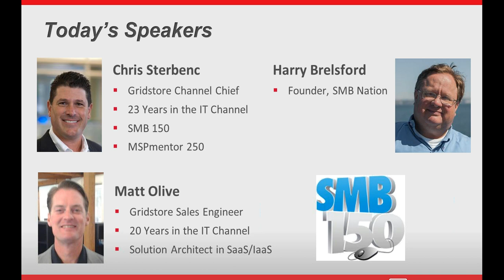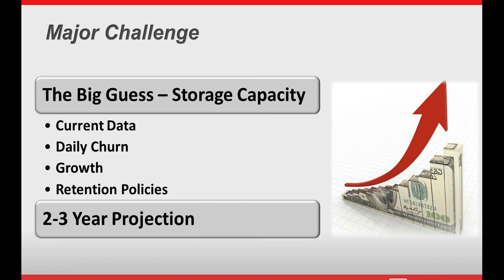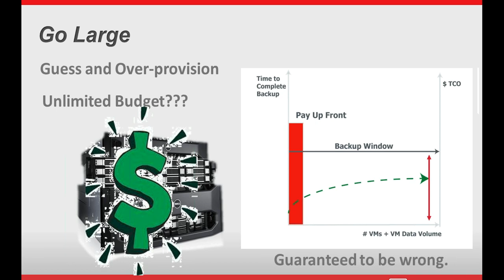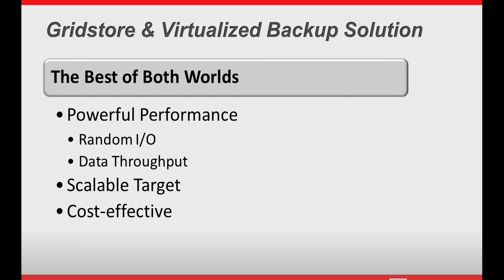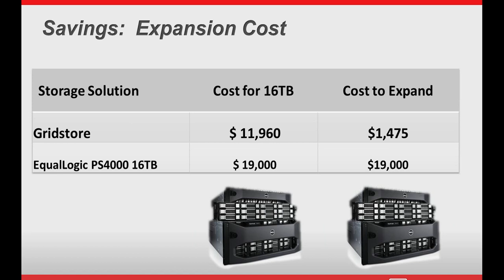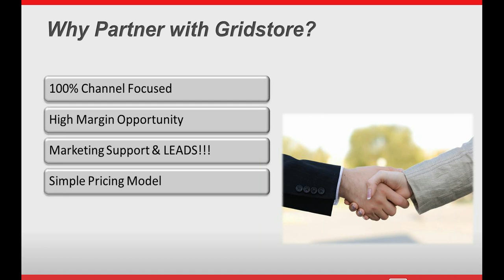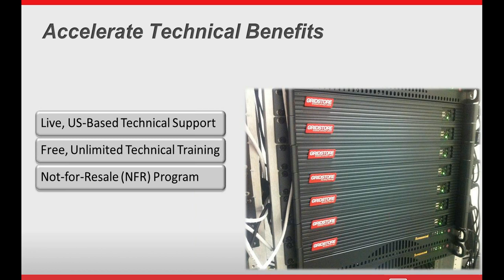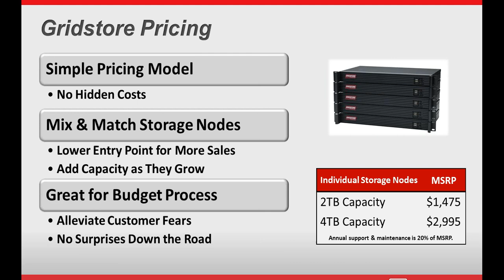Webinar: Scale out Storage optimized for Backup in a virtualized environment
Thursday, April 11, 2013 10:00 AM - 11:00 AM PDT

Presented by: Chris Sterbenc, Channel Chief, Gridstore and Harry Brelsford, Founder and Chairman, SMB Nation, Inc.

Discover how to overcome the challenges of backup and recovery, why monolithic storage solutions don't work, and new storage architectures to address these challenges. You'll learn how to protect virtual environments with Gridstore Storage Optimized for Veeam. And why the Grid is powerful and scalable storage for your VM backups.